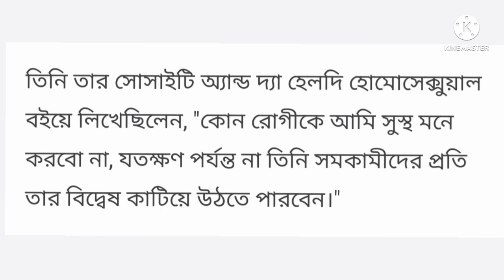হোমোফোবিয়া কি।what is homophobia, gay, bisexual,transgender, lesbian queer, prem hok jakhon takhon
হোমোফোবিয়া কি।
what is homophobia. homophobia. gay, transgender, lesbian, bisexual, queer. prem hok jakhon takhon.  প্রেম হোক যখন তখন